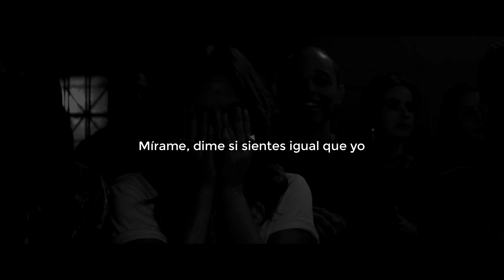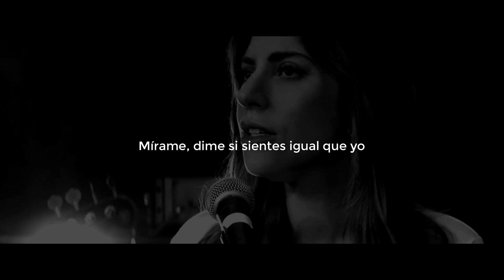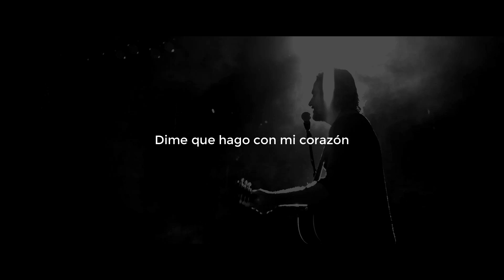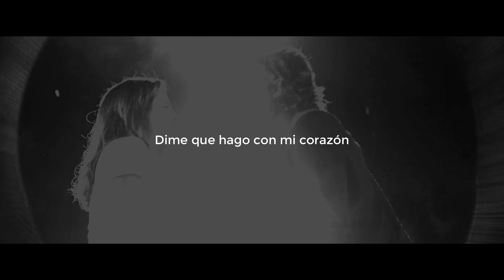Shallow ( Cover en español - Letra Original )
MP3:  Ya viene haha
Hola Hola!!! Pues aquí de regreso con un nuevo dueto, en esta ocasión con la increíble CHRISTA!! quien nuevamente me dá el gran honor de poder interpretar esta maravillosa canción  a su lado. (Abajo podrán encontrar los links a sus diversos canales para que se suscriban a  todoooos!

Se trata del tema de ¨Shallow¨, de la película ¨A star is born¨, originalmente interpretado por Lady Gaga y Bradley Cooper.

Les comento también que la letra NO ES una adaptación/traducción exacta, es una letra original realizada por él que sigue la temática y el feeling de la canción original, pero no es traduccción linea a linea.

Mil gracias a IRVING JOE ! hermanazo! por la super edicón del video! si no se han suscrito a su canal QUE ESPERAN!!!

Mil gracias a todos por escucharnos y por tomarse el tiempo de compartir! eso nos ayudaría enormemente !!!

DUAL OUT!!!

Intérpretes:
- Dualkey / Christa

Video: Christa
Letra: Antonio Brito

¡NO SE OLVIDEN DE SUSCRIRSE A LOS DEMAS CANALES DE CHRISTA!!!